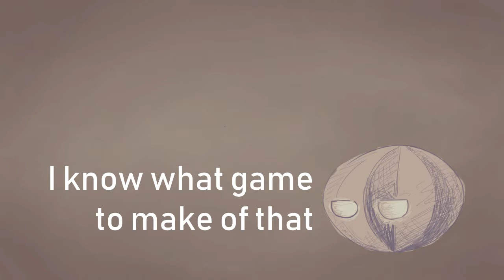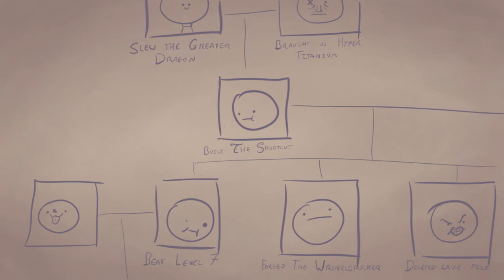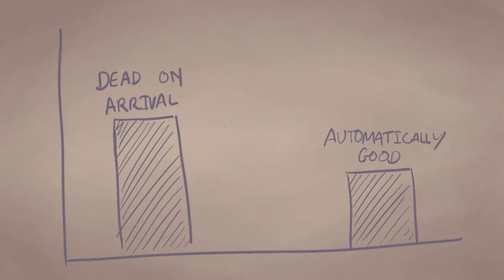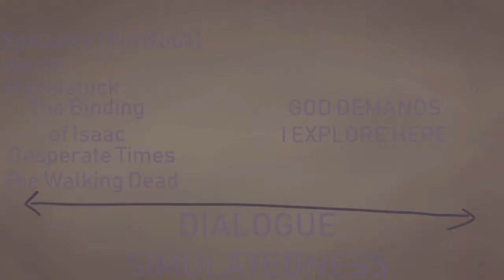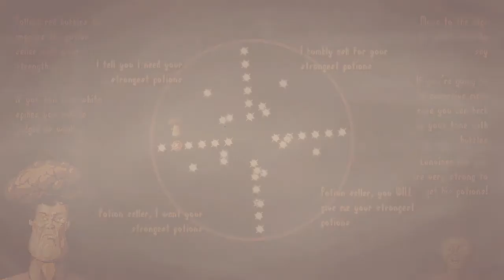Potion Seller | How I Generate Novel Game Ideas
here's the game if a spectre has possessed you and you want to play it for some reason